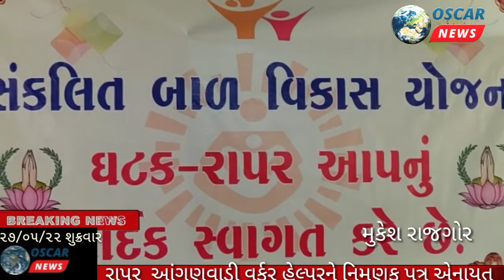રાપર તાલુકા ની આંગણવાડી વર્કર અને હેલ્પર ને નિમણૂક હુકમ એનાયત